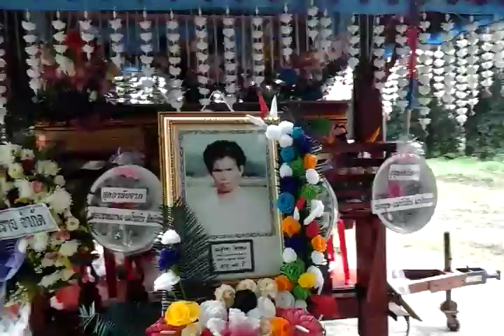Making merit for mama ta